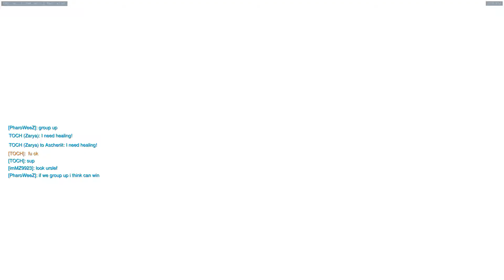ฮา-นา-มู-เละ as ขุ่นป้า เพลียจิต